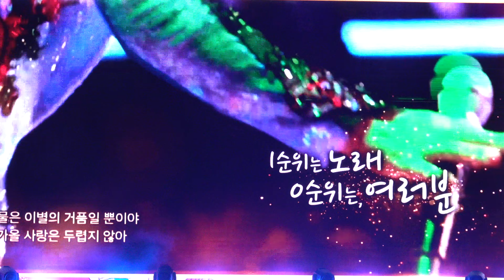십분내로, 블링블링, 메들리, 아모르파티, 김연자 KIM YONJA, 419 혁명 국민문화제, 락(樂)뮤직페스티벌 20220418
김연자 트로트 메들리
고향역, 청춘을 돌려다오, 고장난 벽시계